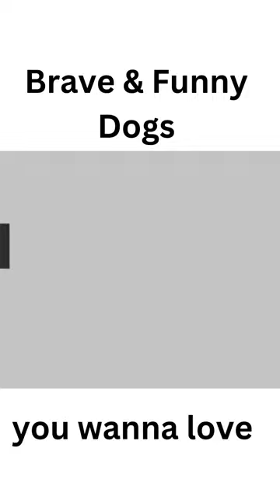Brave & Funny Dogs-that you wanna to love them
Brave & Funny Dogs-that you wanna to love them#pets
1).Do you know that dogs are smarter than cats, but did you know that some breeds are more intelligent than others? please watch out this video !
2). if you want your Dogs healthy : please click this
3).